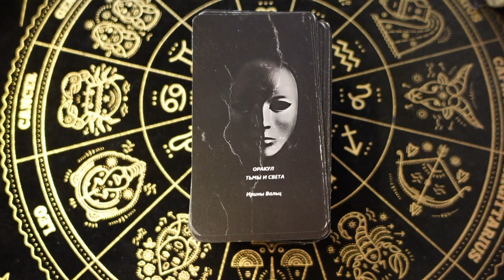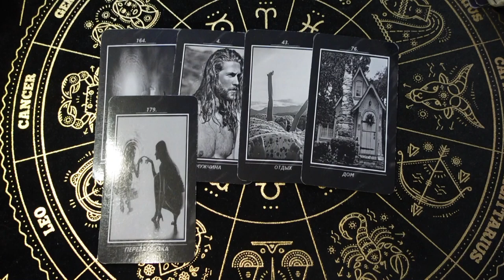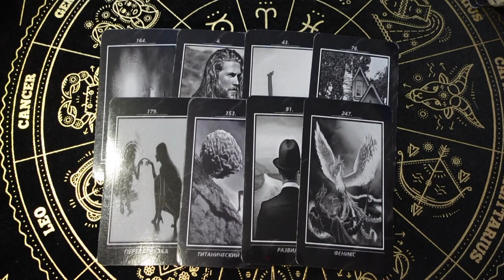❗️💯 Что хотят сказать умершие🍂♥️♣️ таро расклад 💖 диагностика 🔮 астрал